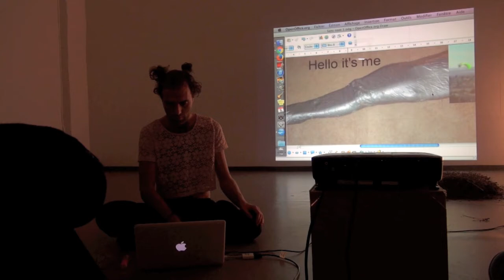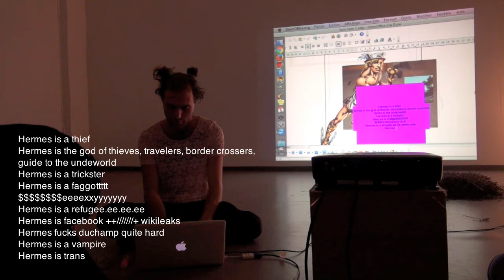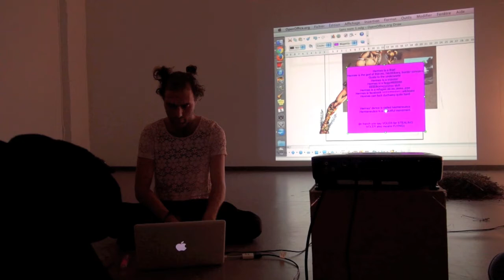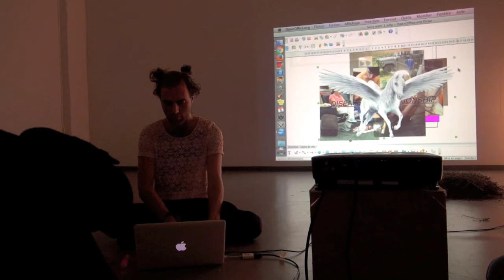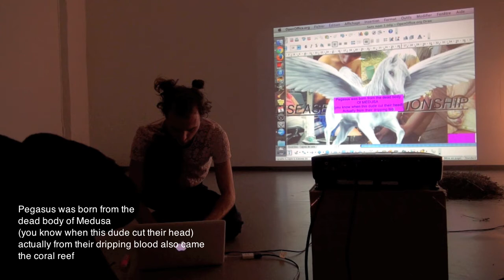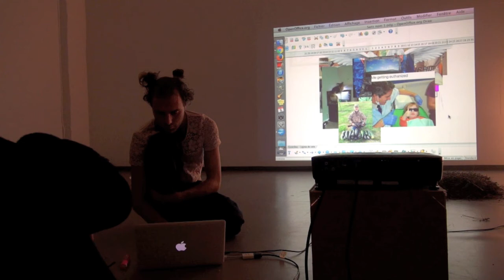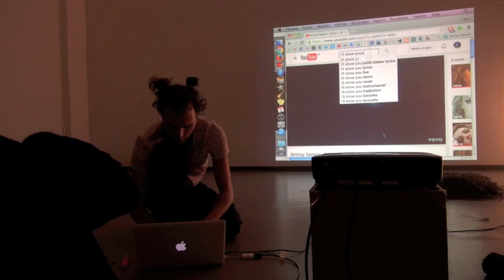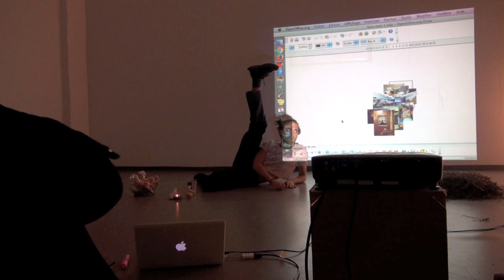we are all lichens now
On April, 2013, Cynthia Hutchison and SUBLIMENIRVANA5 presented two pieces together : Eurythmy Teaching Video and Eurythmy Body Prayer Demonstration
For DANSEatelier Performance Feast #3 Jean Roux invites them to collaborate again, featuring their notion of (beautiful movement) practice.
For this curatorial performance, Jean embodies this practice, with a lot of magic, nice bullshit, vampire_knowledge +++ beautiful images for you.